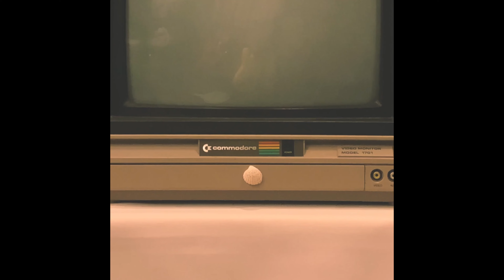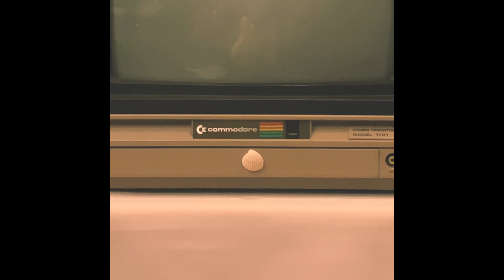Reunited - Scallop Studios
Follow Scallop Studios Elsewhere!